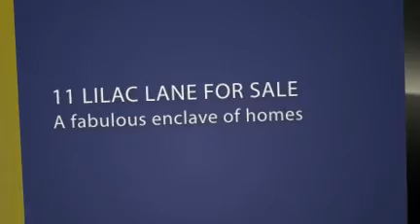11 Lilac Lane, Georgetown Ontario SOLD!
What A Cream Puff! Located In Quiet & Well Managed Enclave Of Townhomes W/Credit River Just Steps From Your Front Door. This Home Is Sure To Please!Pride Of Ownership Is Evident Thruout W/Updates Incl Open Concept Liv/Din Rm Featuring Laminate Flrs, Crown Moulings, Updated Baseboards & W/O To Deck; Eat-In Kit W/Pantry, Ceramic Flrs & Backsplash; Neutral Decor, Newer Broadloom, California Shutters,Updated 4Pc Bath W/Soaker Tub.Good Sized Bdrms W/Large Closets.Finished
Basement Provides Walkout To Private Patio/Gardens. Neighbourhood Offers Peace & Tranquility Steps From Credit River & Bruce Trail & Within A Short Walking Dist To Go Train,Shops&Amenities. Incl:Fridge, Stove, B/I Dw, Micro Rangehood, Washer/Dryer.